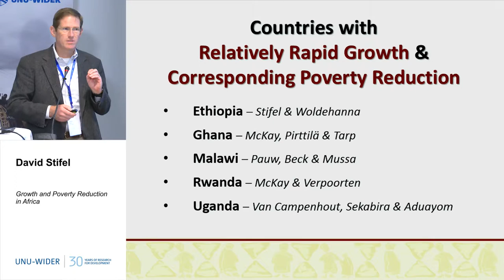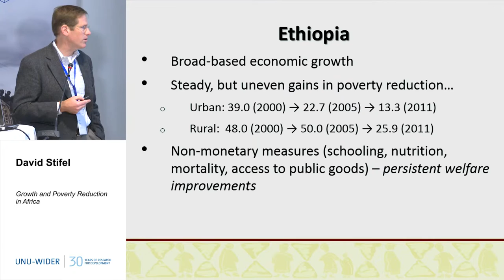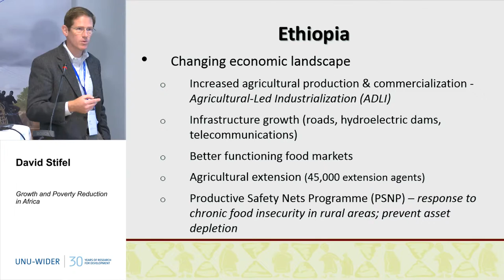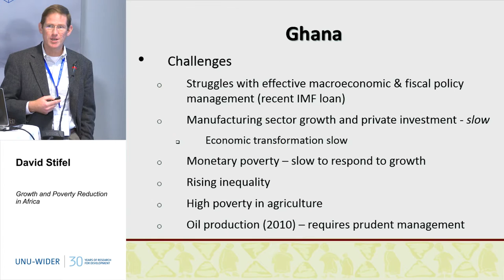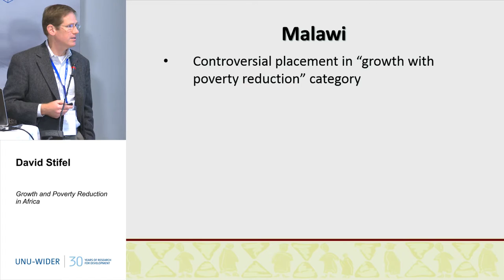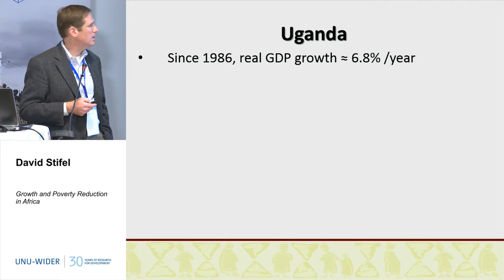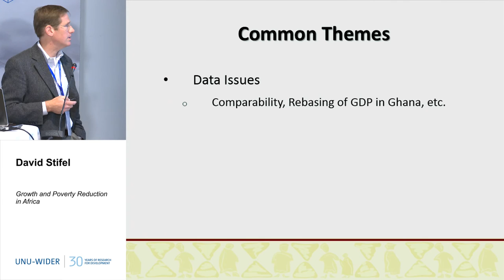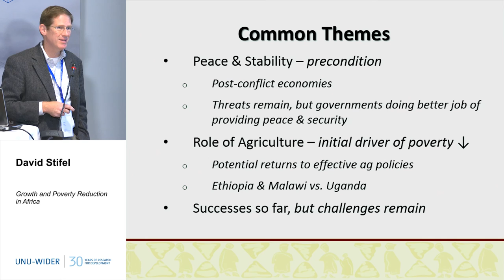Growth and Poverty Reduction in Africa 1/4 - 30th Anniversary Conference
David Stifel
Growth & Poverty Reduction in Africa:  Cases of Growth  with Poverty Reduction